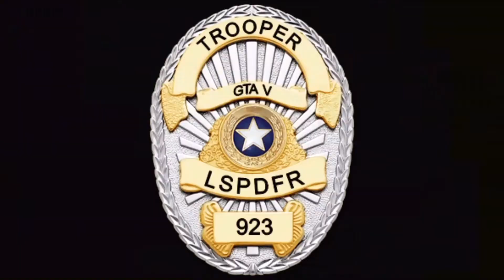LSPDFR | Episode 81 | Harmony Village | Time To Get Some HERO Kitty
We're back on patrol with Harmony Village in the last of the Blackhawk, Colorado based skins.

Check out my FB page for all stuff Trooper 923, trailers of upcoming episodes and LIVE patrols!

My LCPDFR page where you can find all the skins I've made.